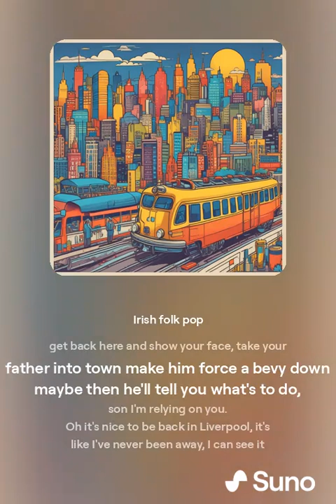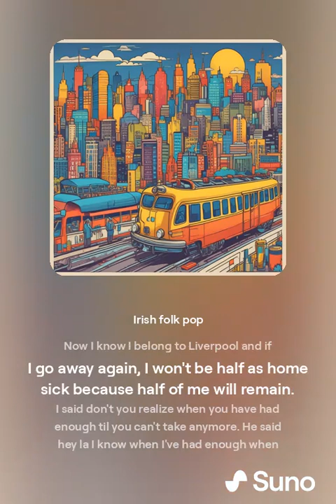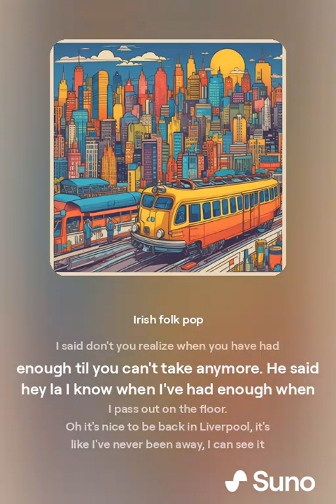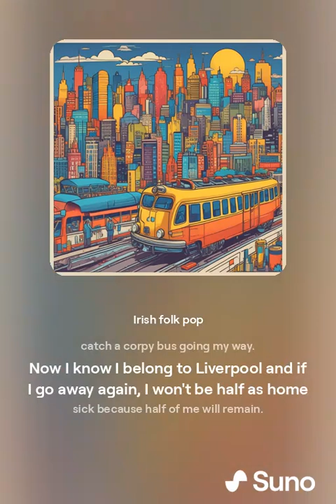It's nice to be back in Liverpool (Irish/folk)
Copyright written by Eddie Gibbons of Abbey Road (circa 1970)
Sung and performed by Sona AI